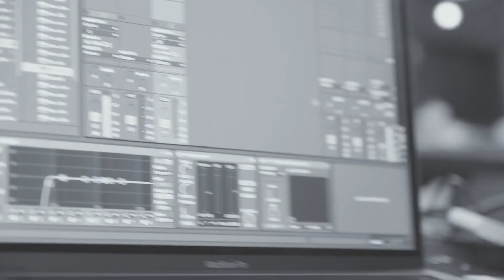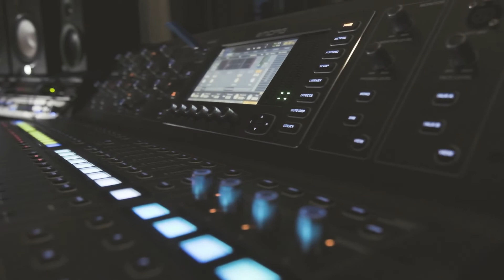Slim Chance 🐐 Talk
Alpha Life Monday’s Season 1 Epidode 4